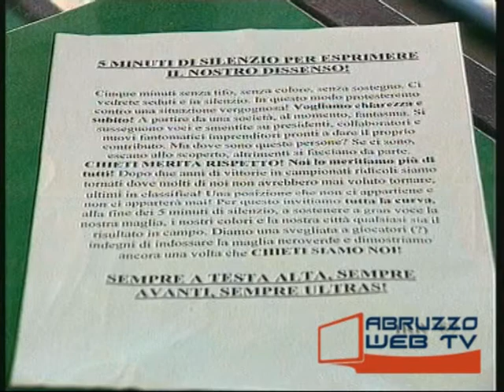Chieti Recanatese 1 0 Serie D 26 10 2008